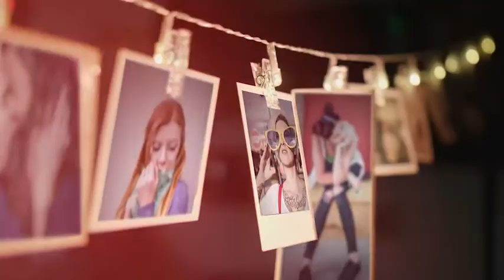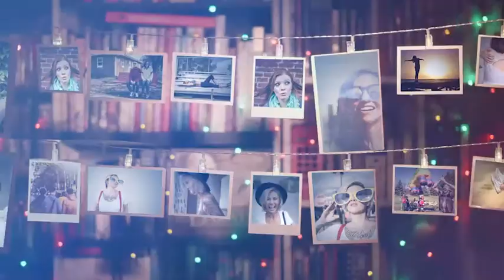After Effects Template: Picture Frames Slideshow + Free Font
Show your photos or videos on these vintage pictures. This is a perfect way to show your anniversary memories, family or wedding photo presentation, in a beautiful retro cards style.